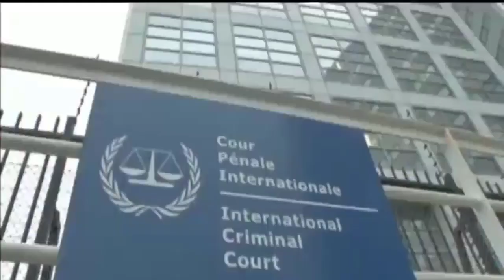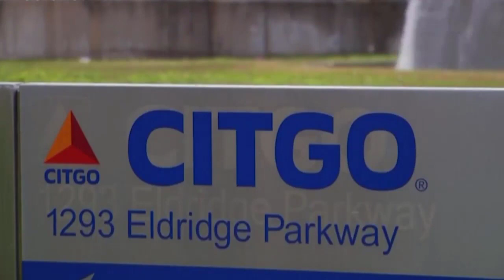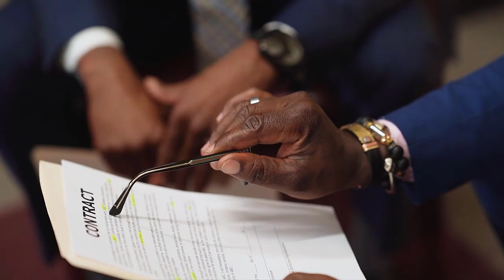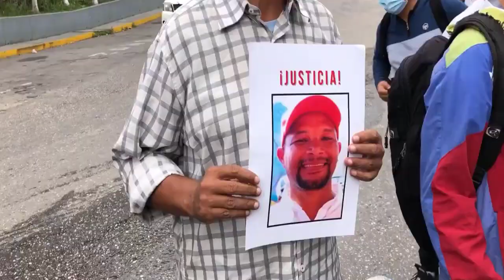MADURO ESTA APUNTO DE CAER